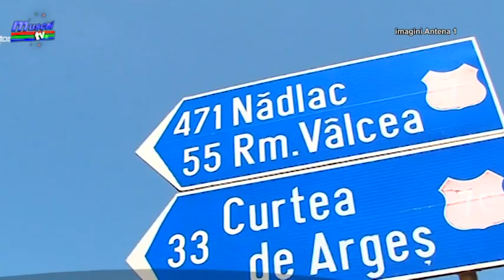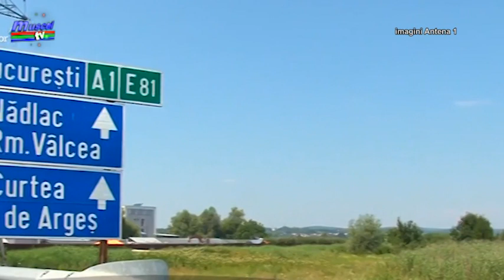Jurnal Muscel TV 16 07 2018 - vizita ministrul transporturi lucian sova - manuela serban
Ministrul Transporturilor, Lucian Șova a efectuat vineri o vizită de lucru în județul Argeș. Acesta a dezvăluit informații noi despre autostrada Pitești-Sibiu.